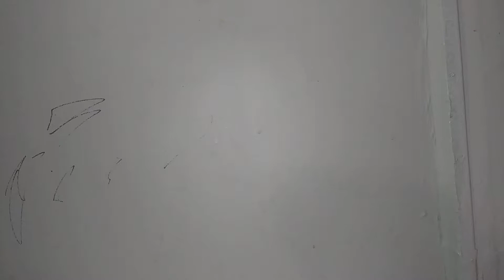McGruff the not-so-good crime dog episode 1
First puppet that is actually a good pocket and I hope you all enjoyed this video go to my other channel which is just my name and it is Linda McPherson and if you just sit right there that's the name and also check out the re-aging I don't know so I hope you all enjoyed this video